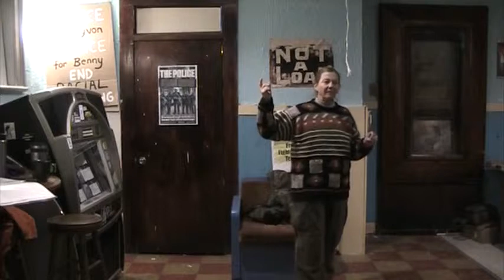peg millett part 2 of 4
flying squirrel
rochester NY